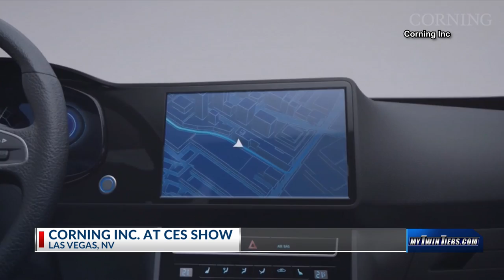Corning Inc. unveils new automotive glass at Consumer Electronics Show